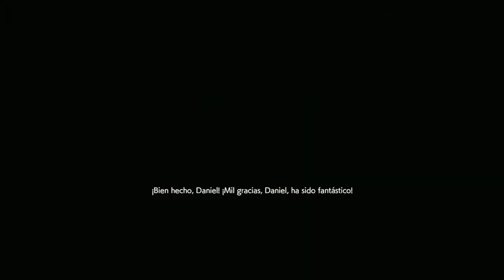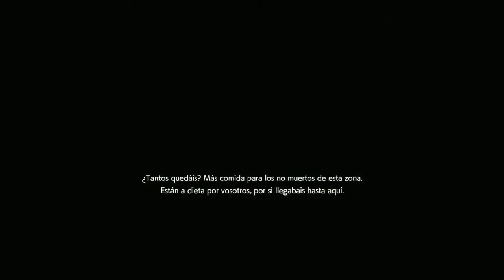Resident Evil Resistance/ Mastermind Special: Daniel Fabron